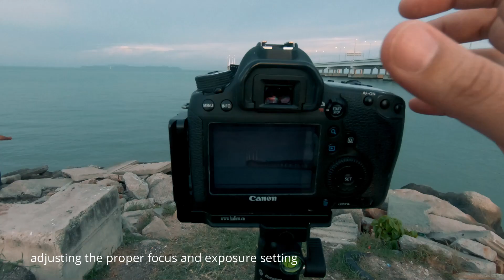Penang Bridge 2 in Blue Hour, Penang Malaysia | Canon 6D Photography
In this video, I'll share to you guys how I shoot in Blue Hour  of the iconic Penang Bridge 2 using my Canon 6D and the canon EF 70-200mm f4 lens.

I have a series of Exploring Malaysia Thru the lens videos and for this video, I am photographing the Penang Bridge 2.
aka Sultan Abdul Halim Muadzam Shah Bridge is the longest bridge in Malaysia with 24km long. This architectural marvel is one of the most visited and picturesque spot in Penang, Malaysia. This is my 2nd time photographing this bridge and I can say I can't still get the look I wanted, nevertheless I was still able to get good shots during the blue hour. I would probably will come back soon to shoot this bridge.

Gears used in this video:
Main camera : canon 6D
Video camera : canon m50 and go pro 7 black
Lens : canon EF 70-200mm f4

My name is hams. My passion is photography and I love to travel. Photography is my way of home sickness diversion as all OFWs (Overseas Filipino Workers) endured. Through this platform I will share my knowledge about photography, travel experiences, excursions & photo-shoots. I need your support to keep the videos coming, it will help the motivation going.